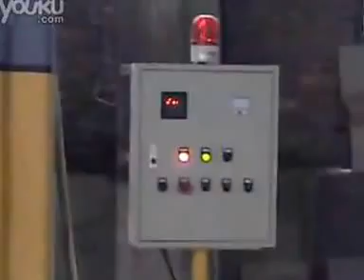JNRS-430 Round Bowl Cutter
JIANENG MACHINERY is a leading stone machine manfacturer for column/balustrade/fountain ball/sink/statue/sculpture in marble, granite, limestone, sandstone, basalt and travertine, etc.